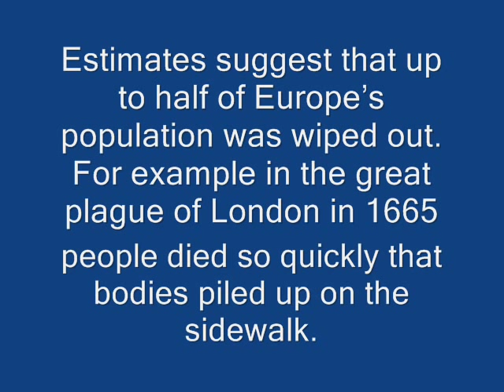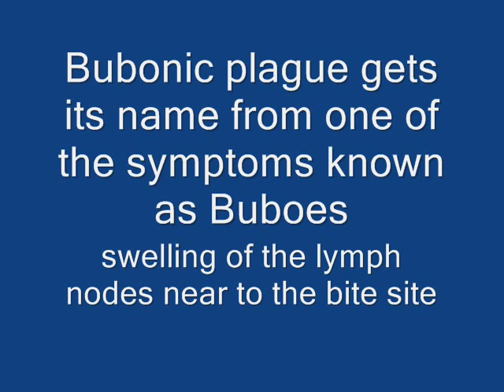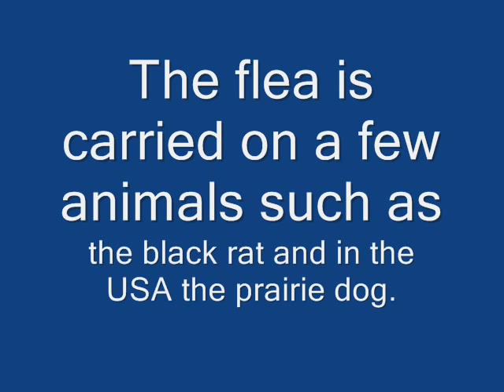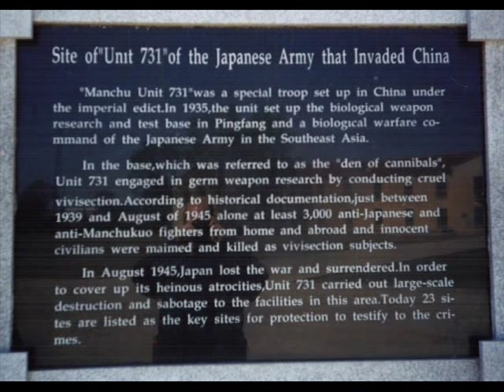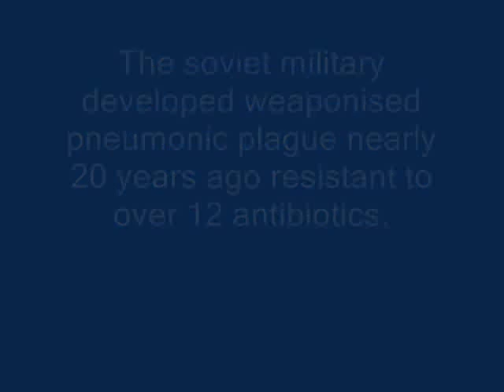The Black Death A Tribute to the ultimate man hunter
The plague is the ultimate man killer.  For the brief period the black plague wiped out possibly one half of the world's population.  No weapon of mass destruction has even come remotely close.  It takes the prize as the ultimate man killer.  No question.  Malaria does not surpass it when considering the far shorter time period that the black death took to destroy half the western's world's population.
Is its return possible either by natural outbreak or terrorism?